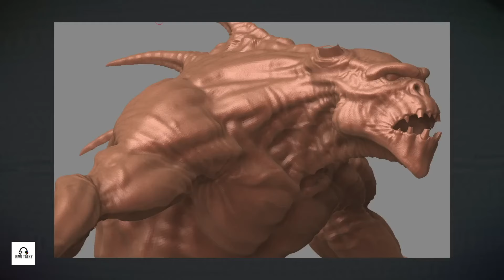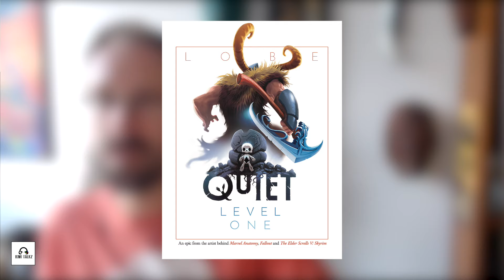#169 - Jonah Lobe Interview (Character Artist On Skyrim, Fallout 3 & Fallout 4)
Jonah Lobe is a former artist at Bethesda and did the art for a number of characters on Elder Scrolls V: Skyrim as well as Fallout 3 and Fallout 4. He is currently working on his Fantasy Novel: Quiet Level One that you can support here.

TIMESTAMPS
00:00 - Intro
01:14 - Getting Tendonitis From Working On Alduin The Dragon
08:47 - How The Balrog From LOTR Influenced The Deathclaw Horns
14:15 - What Makes Art Iconic/Why Deathclaw Is Iconic
21:00 - Critiquing Games & Movie Art/Why The Sharks In Aquaman Are Terrible
22:35 - Sandworms In Dune Are Iconic/Across The Spiderverse Is Perfect
24:30 - Deadlines On Art At Bethesda/Jonah’s Specialty/Iterations Of Art
29:04 - What Jonah Learned From Adam Adamowicz/Letting Go Of Your Ego
33:50 - Why Bethesda Has High Retention Of Its Employees
39:10 - Working With Todd Howard
45:10 - Todd Howard Is Irreplaceable
46:50 - Fallout 76 Wasnt Decided By Todd But By The Suits
48:40 - Jonah’s Review Of The Fallout TV Series
51:40 - Why Bethesda Games Don’t Have A Signature Artstyle
53:15 - Realism Vs Stylized Art
54:30 - Jonah’s Fantasy Novel Quiet: Level One